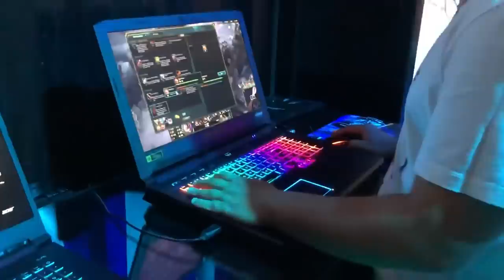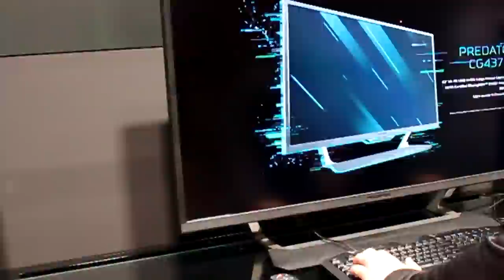ACER PREDATOR | تغطية قسم بريدتور الرهيب للألعاب في المانيا 😍🇩🇪